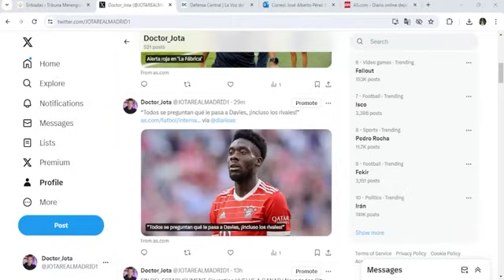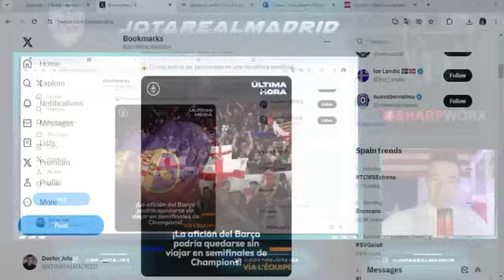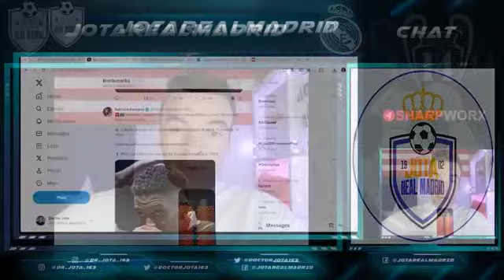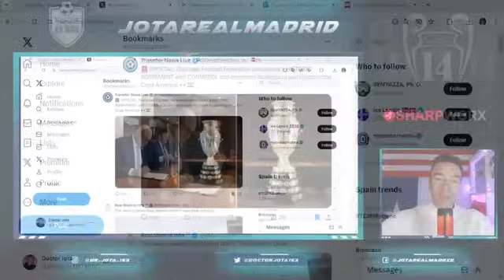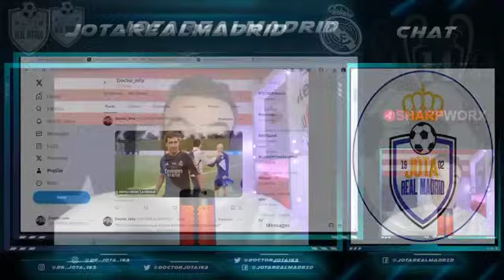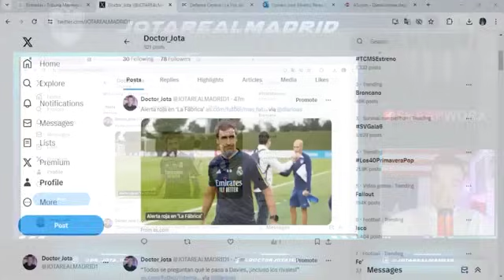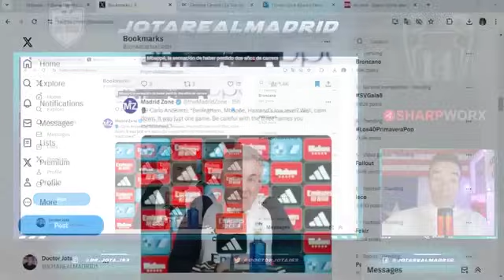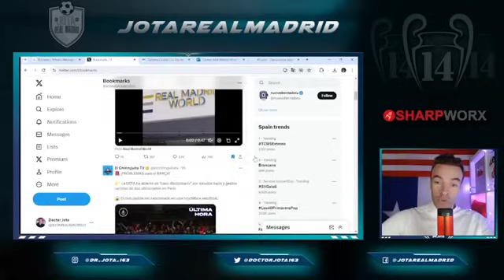El crack brasileño al que Florentino, en silencio, puede LEVANTAR A MEDIA EUROPA | Operación SALIDA